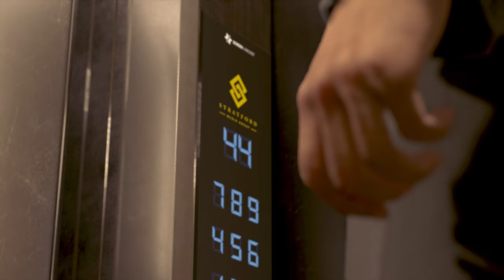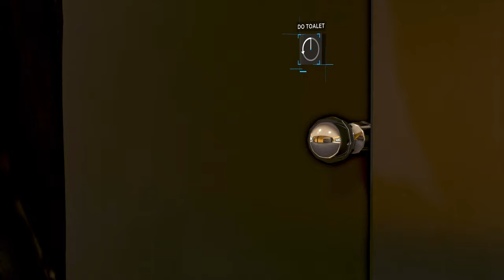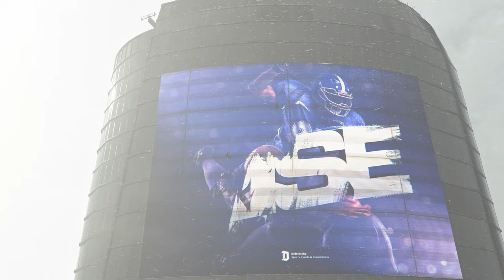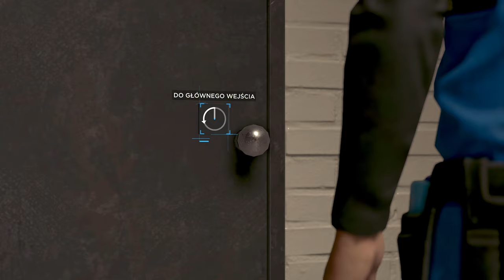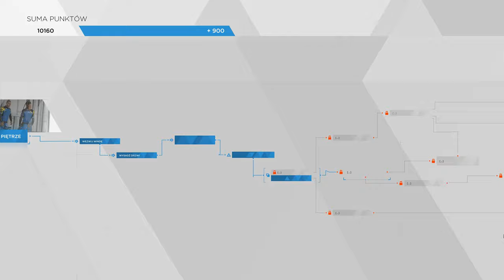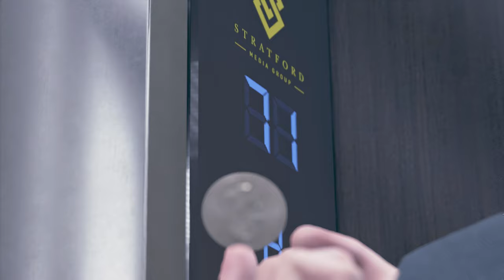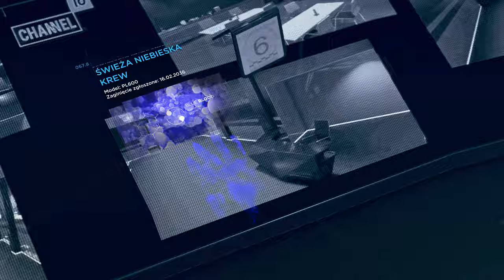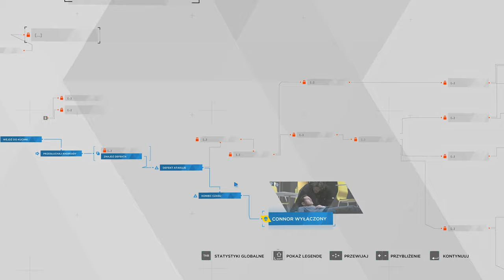Detroit Become Human - 10 Wieża telewizyjna 4k/60p